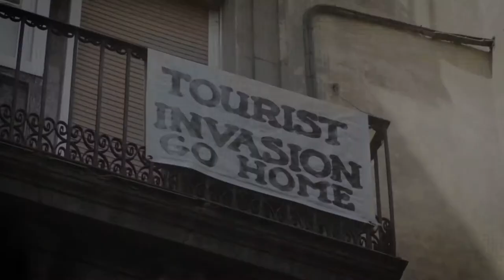Introducing Travel to change the world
TRAVEL TO CHANGE THE WORLD’S MISSION IS TO SHINE A SPOTLIGHT ON AMAZING RESPONSIBLE AND SUSTAINABLE TRAVEL INITIATIVES TO HELP PEOPLE TRAVEL MORE MINDFULLY.

What if we could positively change ‘your’ world, as the traveller; ‘their’ world in the places you go and ‘the world’ as the planet we all inhabit?

Wouldn’t we all stand to benefit if we travelled more responsibly and sustainably for the benefit of the planet and the future generations it will be home to?